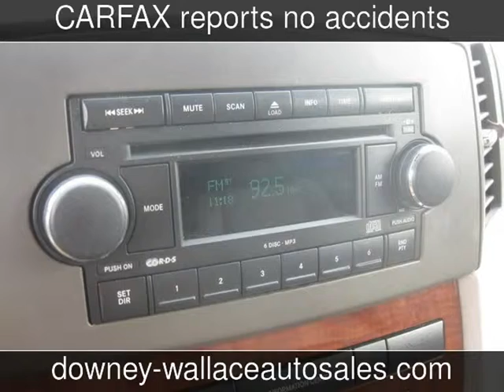2005 Jeep Grand Cherokee Limited Used Cars - Mobile,Alabama - 2015-05-18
See more details about this used car This 2005 Jeep Grand Cherokee Limited with 91,775 miles is for sale at Downey Wallace Auto Sales.